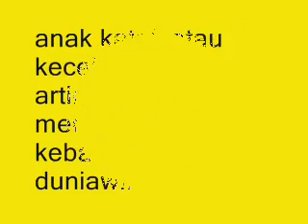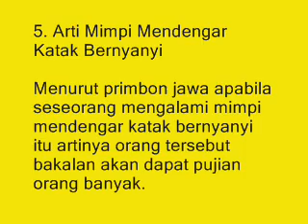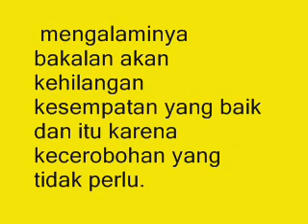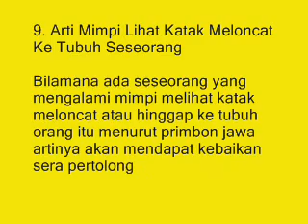9 Arti Mimpi Makan Katak Hidup Menurut Primbon Jawa